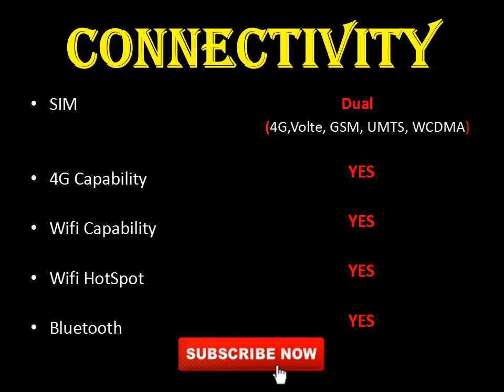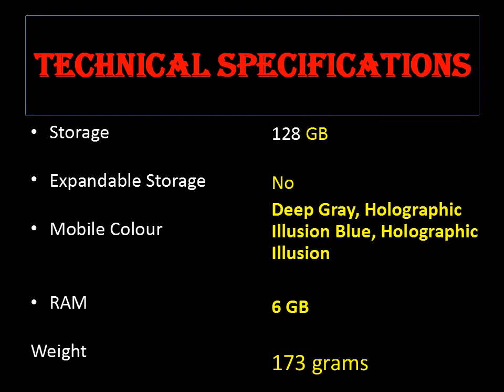Xiaomi Mi 9 | Xiaomi Mi 9 review,features,specifications,Overview | Xiaomi Mi 9 UNBOXING! (Hindi)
ALL YOU NEED TO KNOW about the Xiaomi Mi 9's top features, build and screen quality, battery life, performance, and camera image quality in a short and sweet video.